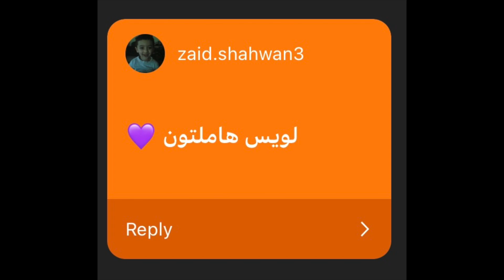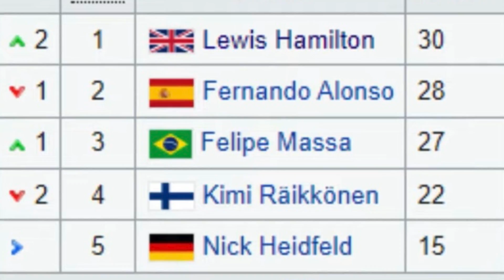لويس هاملتون | سيارة أطفال صغيرة جعلته بطل عالم كبير🏆🏎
من انا - صحافية ناشئة مهتمة بالرياضة والاخبار الاجتماعية، اختارت اليوتيوب ليكون منبرا لاهتماماتها ومشاركتها مع المحبين، عدا عن الصحافة، احب الألعاب الحماسية مثل بوبجي  سيمز كول اوف ديوتي سي اس جو والعاب رعب متنوعة.
 في هذا الفيديو تحدثنا عن قصة حياة لويس هاملتون في سباقات الكارتنج الفورملا ١ وعن فريقه ماكلارين
وزميله فرناندو الونسو

مايكل شوماخرج
سباقات
فورمولا ون
لويس هاملتون
فرناندو الونسو
مكلارين
فيراري
مرسيدس
سياقة

فورملا ون
F1
Formula one
Racing
Cars
Races
سيارات
فورد
رالي
رالي دكار